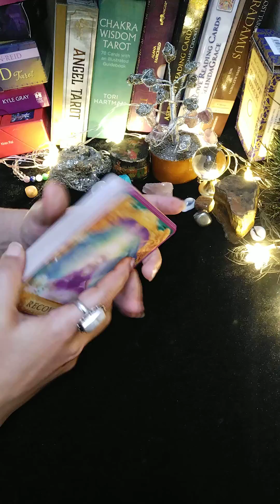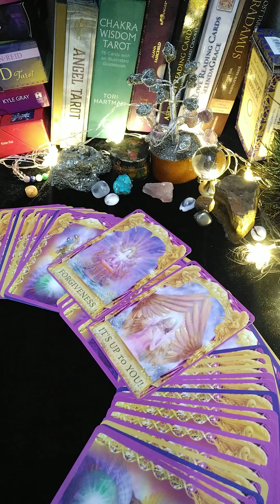❤️angel message 😇 for you ❤️🌹